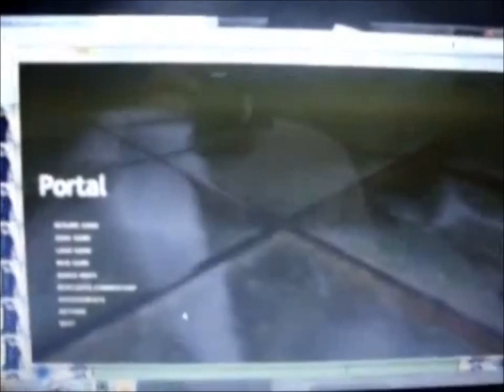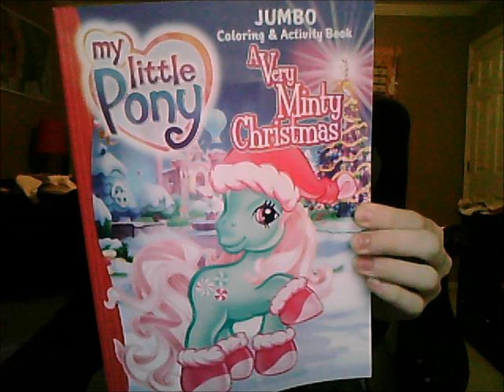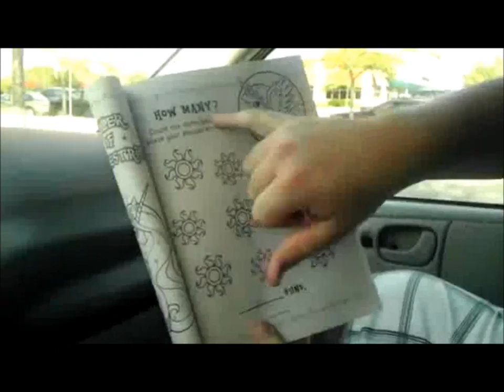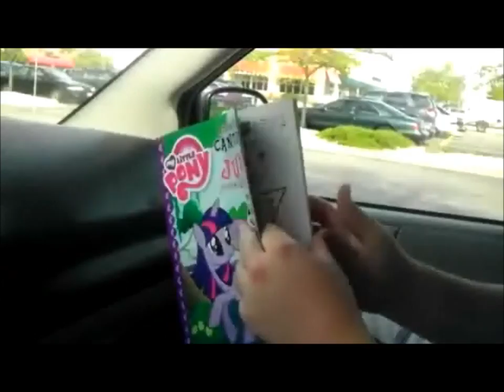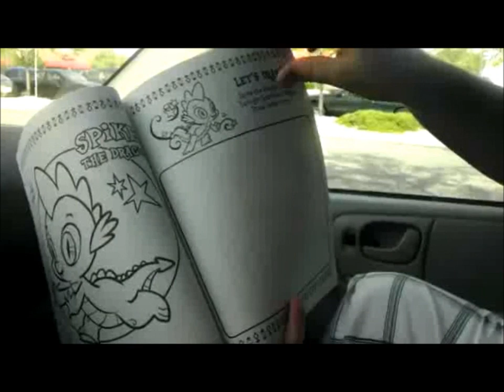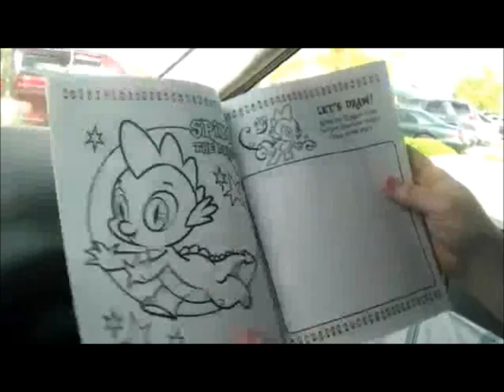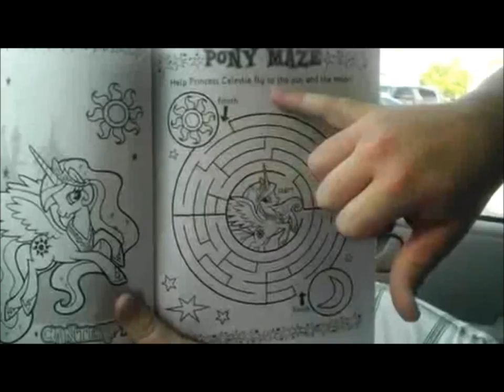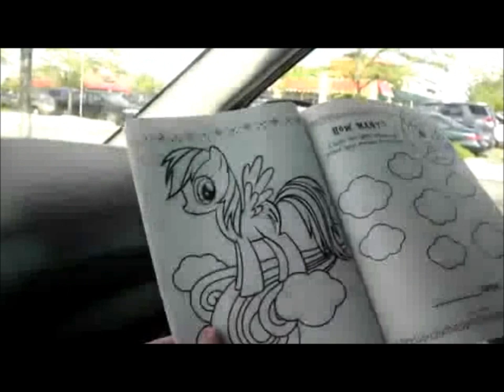The Tale of a Clueless Brony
A commentary by me, 30kbpm

This video is a work of critique/satire/parody, and is protected under copyright law and creative commons.

Edited and reuploaded for maximum profit.